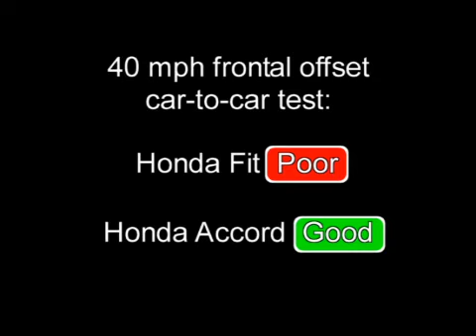Crash Test Honda Accord - Fit